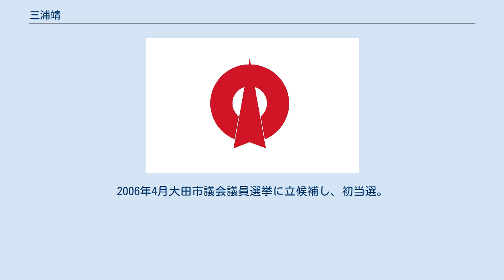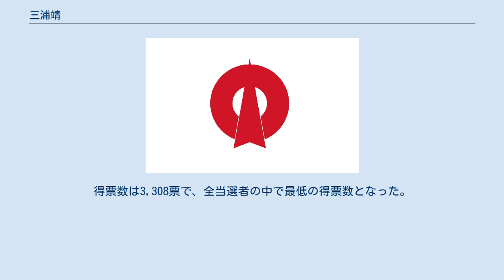三浦靖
三浦 靖（みうら やすし、1973年（昭和48年）4月9日 - ）は、日本の政治家。
自由民主党所属の参議院議員（1期）、総務大臣政務官。
 衆議院議員（1期）、大田市議会議員（3期）を歴任。
 島根県大田市生まれ。
島根県立大田高等学校を経て、1997年、神奈川大学法学部を卒業。
 大学在学中から2005年3月まで亀井久興衆議院議員秘書を務める。
2006年4月大田市議会議員選挙に立候補し、初当選。
以後3期務める。
 2017年の第48回衆議院議員総選挙に比例中国ブロックに自由民主党比例名簿20位（単独）で立候補し、初当選した。
同年10月31日、秋葉賢也、佐藤明男、鈴木貴子と額賀派に入会。
 2019年5月30日、第25回参議院議員通常選挙への不出馬表明後に死去した島田三郎に代わり、「島根・鳥取」の特定枠として比例区の公認候補として擁立することが発表された。
同年7月4日、参議院選挙の公示に伴い、自民党比例区特定枠2位で立候補を届け出たため、公職選挙法の規定により衆議院議員を退職（自動失職）となった。
三浦の衆議院議員退職に伴い、7月11日の選挙会で畦元将吾の繰り上げ当選が決定した。
 同選挙では比例区の特定枠順位2位で立候補し当選。
得票数は3,308票で、全当選者の中で最低の得票数となった。
 2021年10月6日、岸田内閣で総務大臣政務官（担当は、行政管理、行政評価、統計、恩給）に就任。